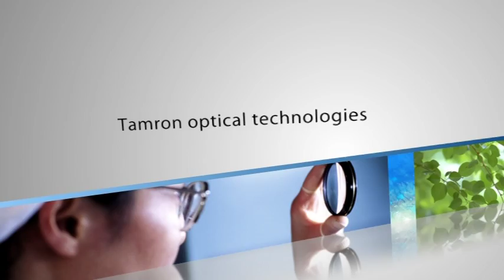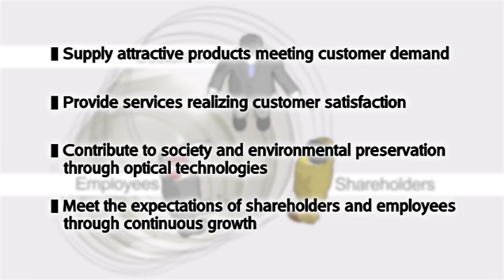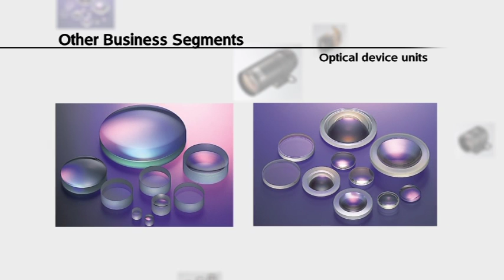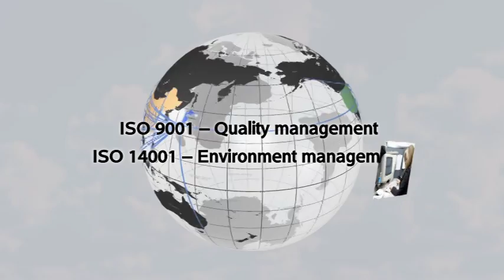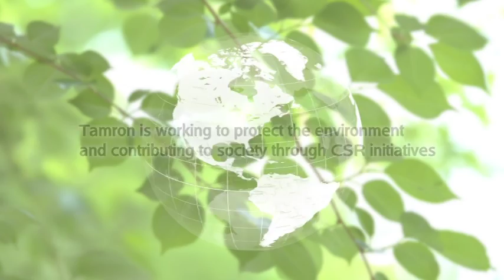Tamron Company Profile and History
Tamron optical technologies creating new possibilities in a broad range of industries, introducing new optical solutions based on advanced technology.

Tamron New Eyes for Industry